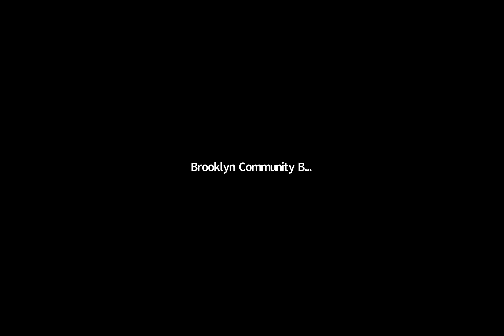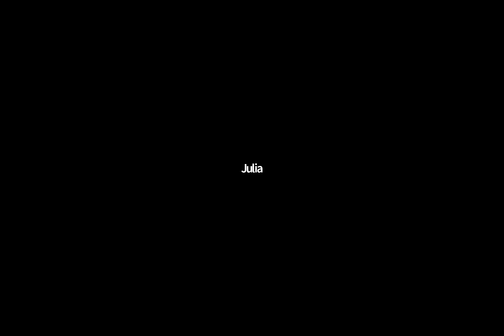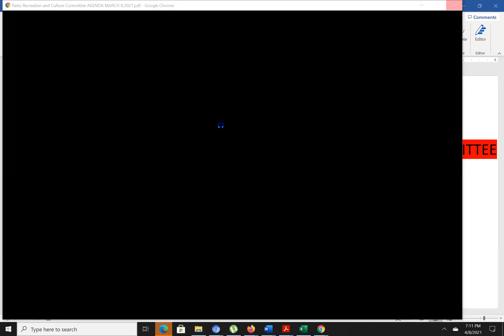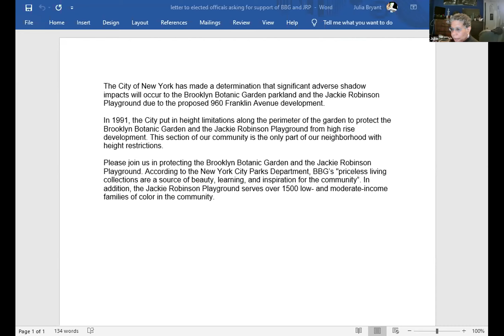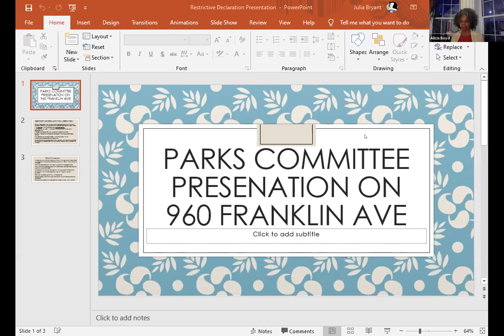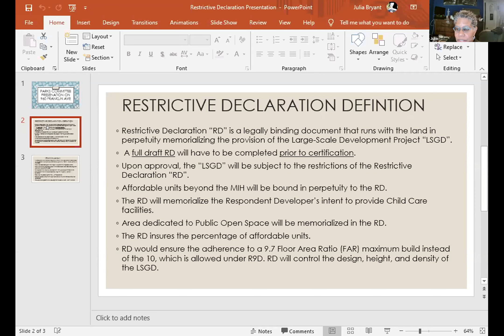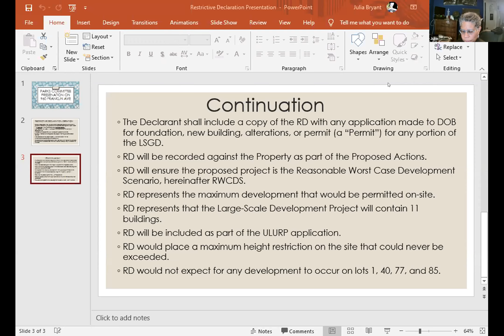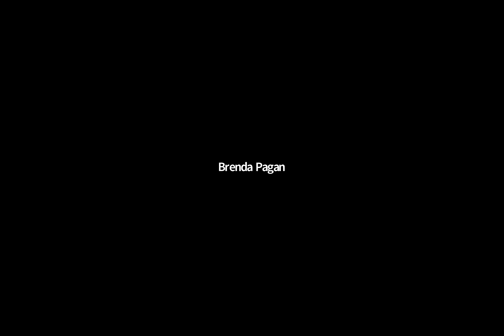April 2021 Parks, Recreation, Culture Committee Meeting Video